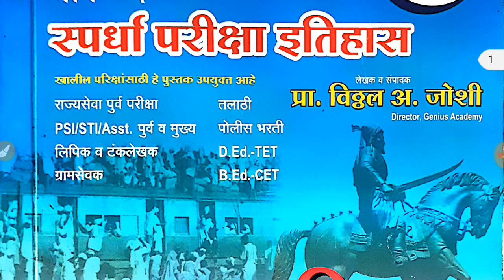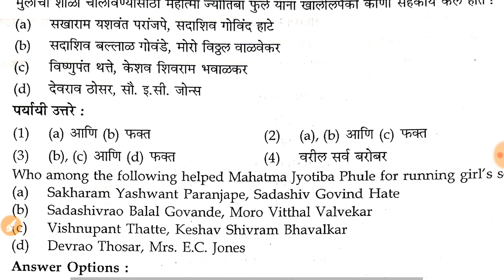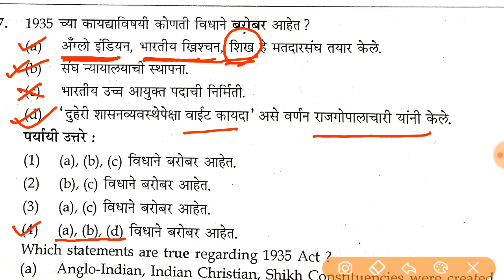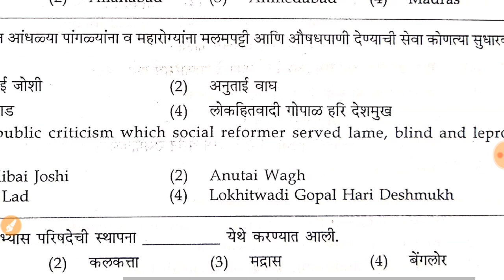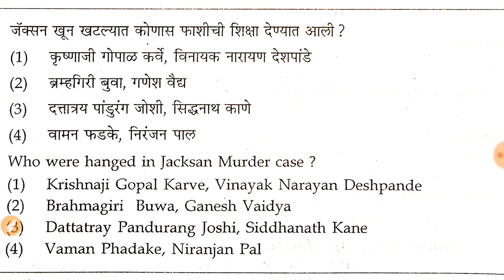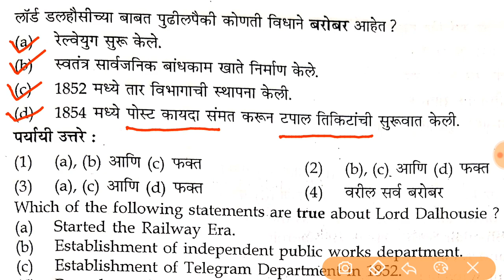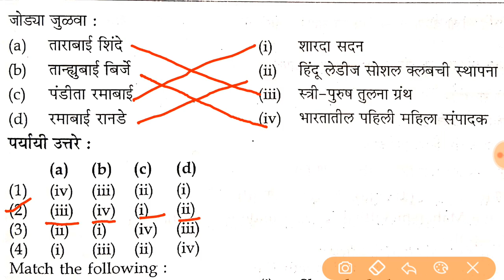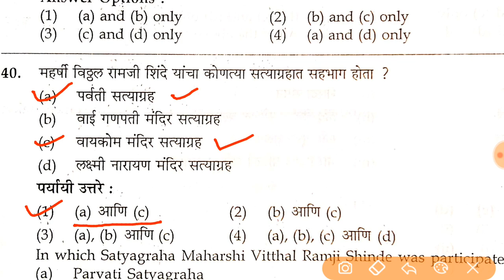महाराष्ट्र गट क सेवा संयुक्त पूर्व परीक्षा 2019, 16 जून 2019 रोजी झालेला पेपर, इतिहास 15 प्रश्न